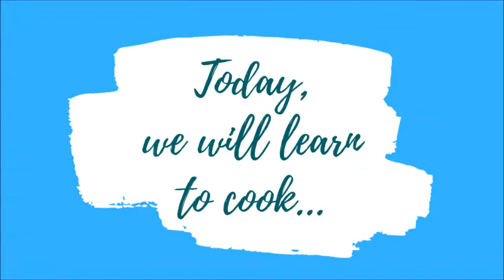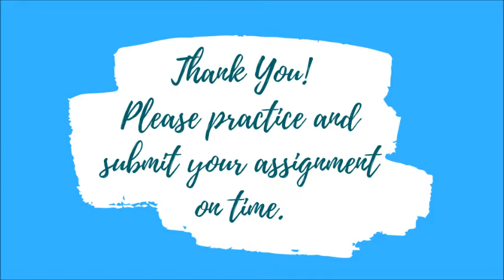Chicken Chapli Kebab - Peshawari Chapli Kebab Recipe | Veruschka Foundation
A Mughlai-influenced Peshawari minced kebab, Chapli Kebab can be made from ground chicken, beef or mutton with various easy-to-find spices and other ingredients.

About us:
Veruschka Foundation's Culinaris Cookery Institute empowers and skills individuals with developmental disabilities through cooking. Our programs are designed to teach cooking as a life skill for our students to make them independent and contributing members of society.